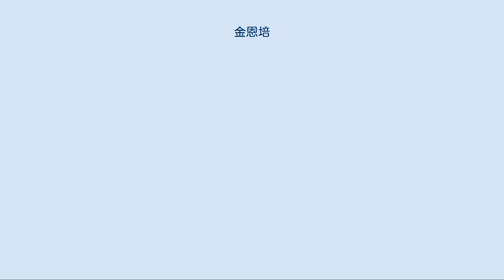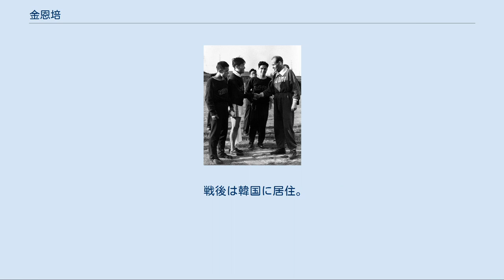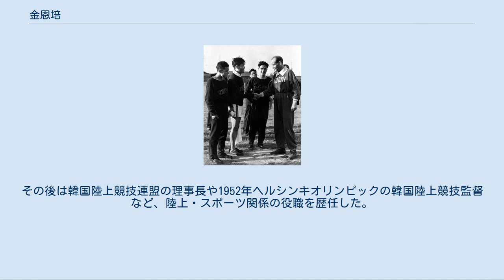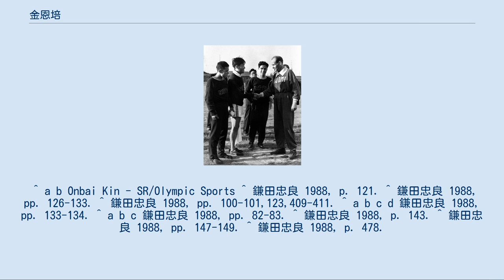金恩培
ロサンゼルスオリンピック時に、ヌルミと面会したマラソン日本代表。
左端が金恩培（右に権泰夏、津田晴一郎）。
 金 恩培（キム・ウンベ、きん おんばい、1913年8月21日 - 1980年2月15日）は、朝鮮半島出身の陸上競技選手。
1932年ロサンゼルスオリンピック男子マラソンに出場し、6位に入賞した。
ロサンゼルスオリンピック当時、朝鮮半島は日本に併合されていたため、権泰夏と共に日本代表として出場した。
 京城（現：ソウル）の富裕な家に生まれる。
1928年に京城の養正高等普通学校（内地の中学校に該当）に入学、陸上部で長距離走の選手として頭角を現す。
3年生の頃からは陸上部の主力選手として、朝鮮や内地で開催された競技会や駅伝大会で活躍し、養正高普が陸上の名門と呼ばれる礎を築いた。
 1931年10月、第7回朝鮮明治神宮大会のマラソンに出場、2時間26分12秒で優勝する。
この記録は当時の世界最高記録を大きく上回るものであったが、コースは未公認であったことから正式な記録とはならず、金が初マラソンだったこともあり疑問も寄せられた。
しかし11月の明治神宮体育大会（現在の国民体育大会の前身）のマラソンでは、日本最高記録を破る2時間34分58秒で塩飽玉男に次ぐ2位となり、マラソンランナーとして注目されることになった。
同じ11月、京城と永登浦の間で開催された京永マラソン（短縮コース）で優勝。
このとき別の競技会で京城に来ていた孫基禎（後の1936年ベルリンオリンピックマラソン金メダリスト）は、この優勝の報を見て初めて「マラソン」という言葉に接したという。
孫は翌年、養正高普に入学し、金のチームメイトとなった。
 1932年5月のロサンゼルスオリンピックマラソン最終予選会では権泰夏に次ぐ2位となり、オリンピックの代表に選ばれた。
権、ボクシングの黄乙秀とともに、朝鮮民族では最初のオリンピック代表選手となった。
8月のオリンピック本番では2時間37分28秒の記録で6位入賞を果たした。
 養正高普を卒業後、早稲田大学政治経済学部に進学。
在学中は1934年と1935年の箱根駅伝に出場。
1934年は7区を走って区間賞を獲得し、総合優勝に貢献した。
 戦後は韓国に居住。
日本からの解放後に、権泰夏・孫基禎・南昇竜とともに「マラソン普及会」を組織した。
その後は韓国陸上競技連盟の理事長や1952年ヘルシンキオリンピックの韓国陸上競技監督など、陸上・スポーツ関係の役職を歴任した。
 ^ a b Onbai Kin - SR/Olympic Sports ^ 鎌田忠良 1988, p. 121. ^ 鎌田忠良 1988, pp. 126-133. ^ 鎌田忠良 1988, pp. 100-101,123,409-411. ^ a b c d 鎌田忠良 1988, pp. 133-134. ^ a b c 鎌田忠良 1988, pp. 82-83. ^ 鎌田忠良 1988, p. 143. ^ 鎌田忠良 1988, pp. 147-149. ^ 鎌田忠良 1988, p. 478.